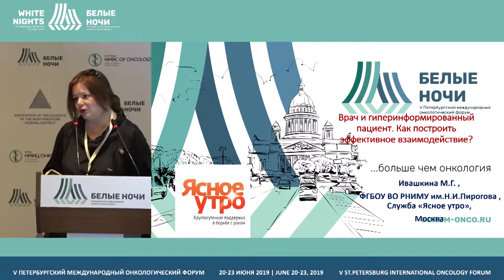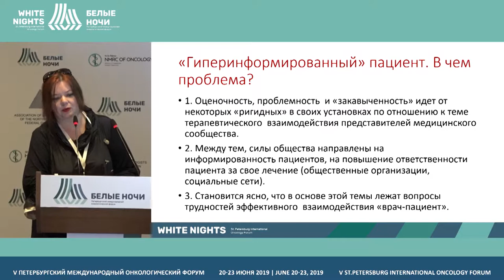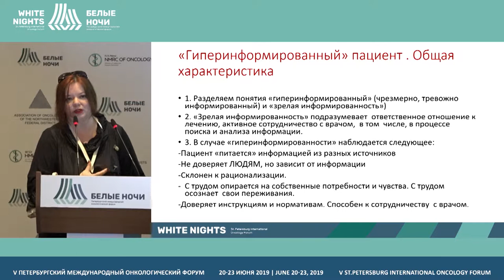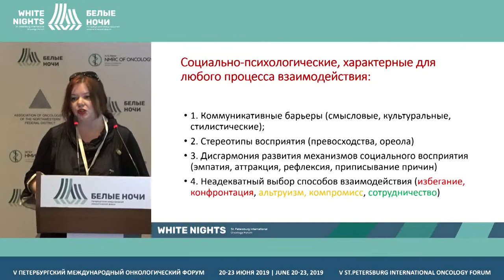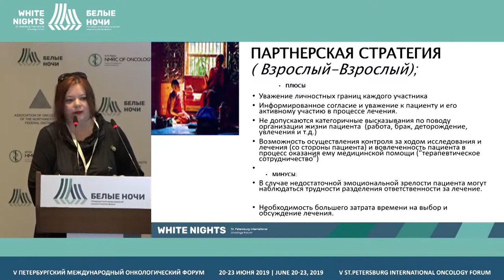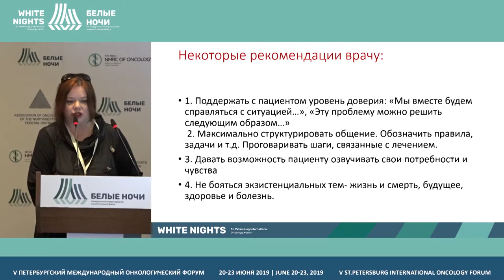Врач и гиперинформированный пациент. Как построить эффективное взаимодействие? (Ивашкина М.Г.)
Врач и гиперинформированный пациент. Как построить эффективное взаимодействие?

Ивашкина Марина Георгиевна, РГМУ, Институт психотерапии и клинической психологии, Служба «Ясное утро», Москва